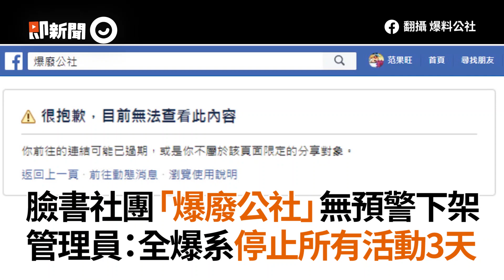臉書「爆廢公社」無預警下架 管理員：全爆系停止活動3天｜社團｜發文｜平台｜看新聞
☑影片來源：翻攝 爆料公社